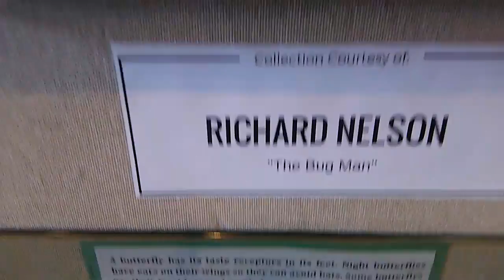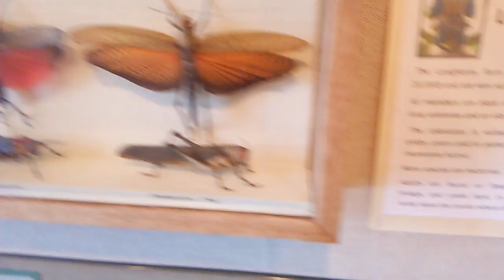Fun display at the local library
butterfly display at the Aberdeen Washington library.